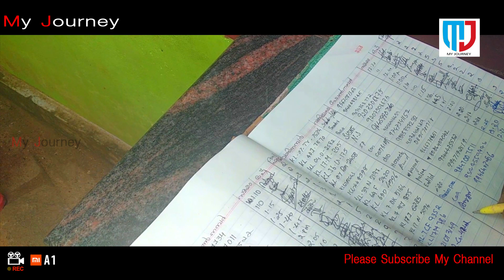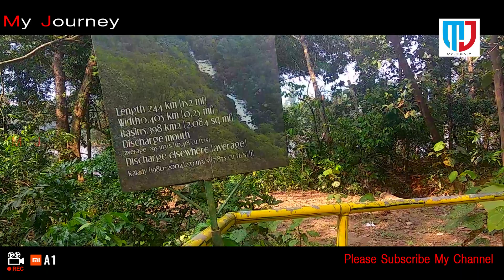Paniyeli Poru Exploring പാണിയേലിപ്പോര് paniyeli poru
paniyeli poru